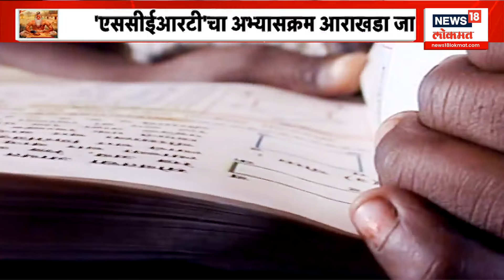Manusmriti Shlok Inclusion On Maharashtra School Syllabus | शैक्षणिक धोरणात मनुस्मृती ?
We cover interesting stories from across the world as well. n180c_elections